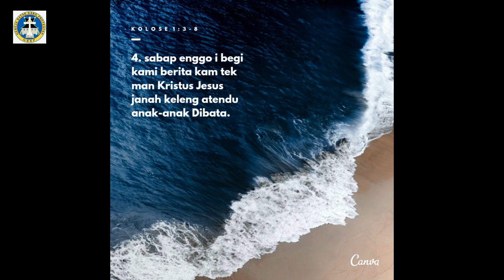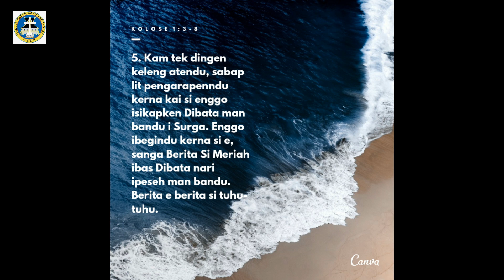PJJ GBKP | 11-17 APRIL 2021 | KOL. 1:3-8 | PENGARAPEN KERNA SI ENGGO ISIKAPKEN DIBATA I SURGA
Perpulungen Jabu-jabu

Ogen: Kolose 1:3-8
Tema: Pengarapen Kerna Si Enggo Isikapken Dibata I Surga
Pembicara: Pdt. Justen Tarigan, M.Th. - GBKP Rg. Medan Timur